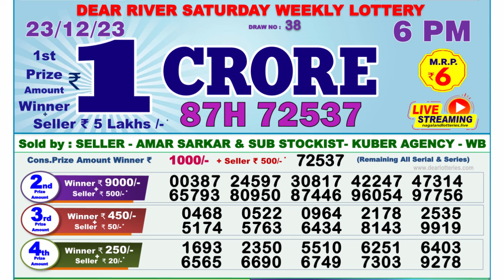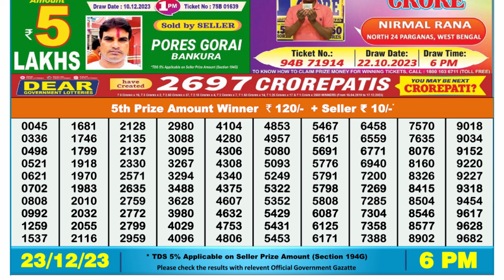🔴Dear Lottery Sambad Live 6pm today 23.12.23 Nagaland State Lottery Result